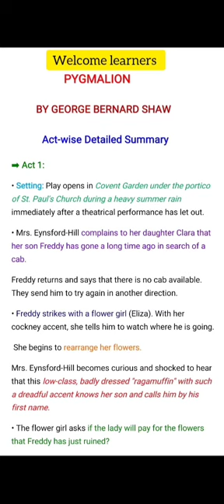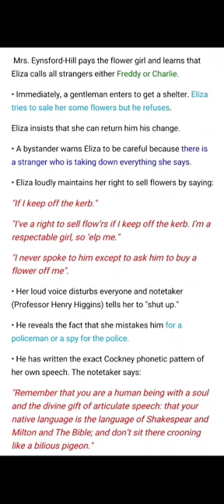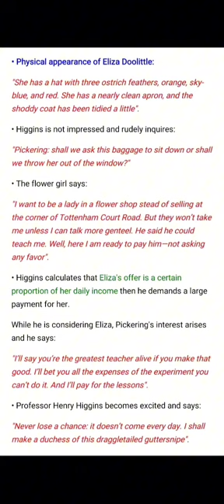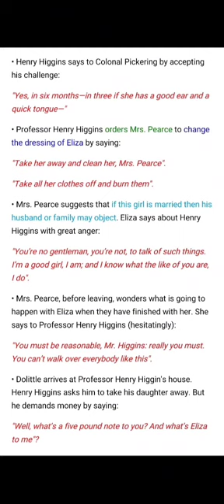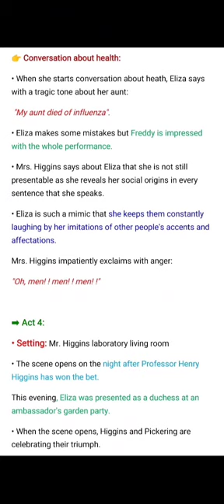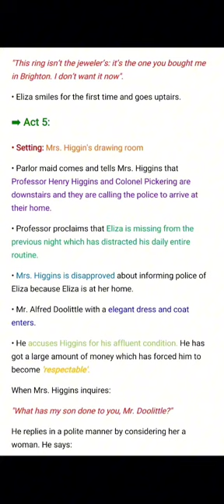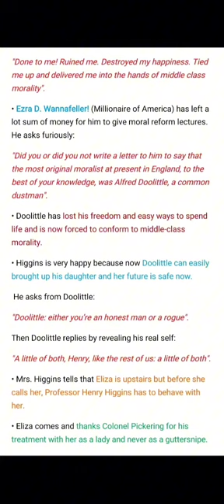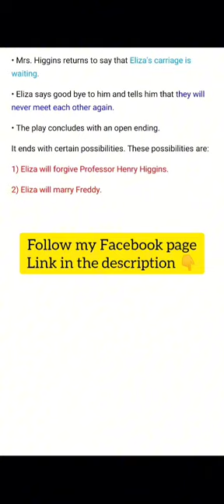Act wise Detailed Summary of Pygmalion by George Bernard Shaw|Character analysis, Symbols Urdu/Hindi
In this lecture, we are going to discuss the most famous play of George Bernard Shaw- Pygmalion that is the remarking of the Greek mythology of Pygmalion and Galatea.

Pygmalion by George Bernard Shaw|Act wise Detailed Summary|Character analysis and Symbols explanation in Urdu/Hindi with easy notes

G.B. Shaw

👉 PDF Notes of Detailed Summary of the play Pygmalion by George Bernard Shaw|Quick learning with Noor

➡️ Pygmalion by George Bernard Shaw|Character analysis|Comparison of Henry Higgins with Pygmalion and Eliza Doolittle with Galatea